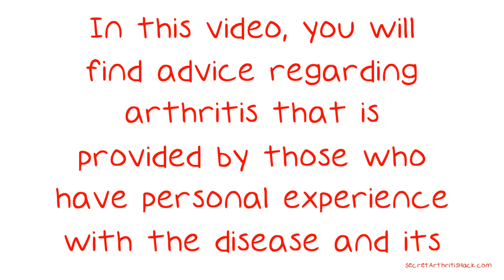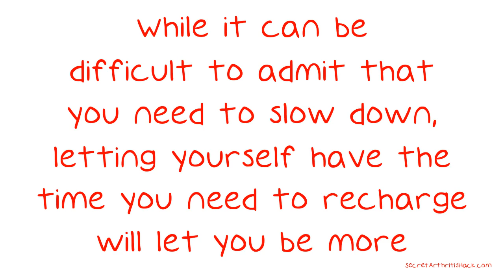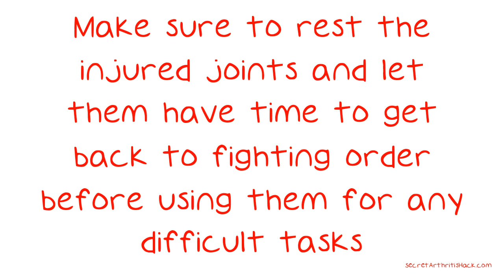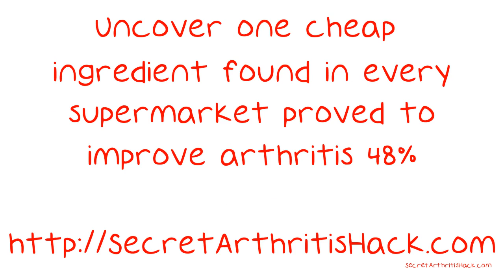Solid Tips For Helping You To Manage Your Arthritis Effectively.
Solid Tips For Helping You To Manage Your Arthritis Effectively. Arthritis is a disease that is degenerative and it attacks your body's cartilate and it causes inflammation and pain. It is a common degenerative disease that often causes pain, swelling and irritation. In this video, you will find advice regarding arthritis that is provided by those who have personal experience with the disease and its pain and discomfort. Buy accessories for your life and your home that make things easier.